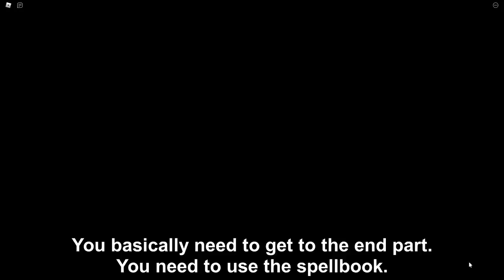How to get ATTIC: UNLUCKY ENDING in ACCURATE PIGGY RP: THE RETURN! - Roblox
In this video I will show you how to get the Attic: Unlucky Ending in Accurate Piggy RP: The Return!

Timestamps:
0:00 How to get
4:36 - Unlucky Ending cutscene
6:05 - Outro